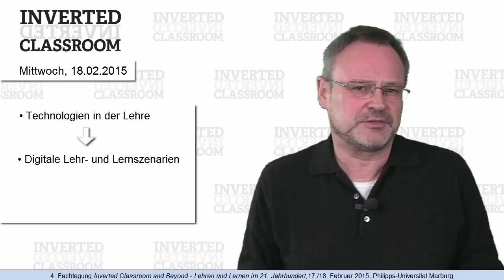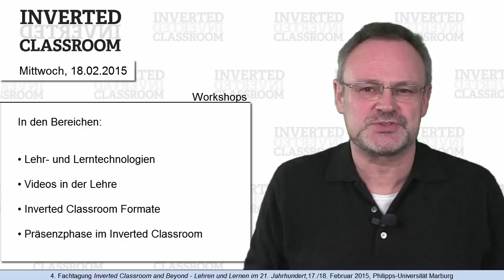Inverted Classroom and Beyond - Konferenzankuendigung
Zum 4. Mal findet die ICM, jetzt unter dem Motto "Lehren und Lernen im 21. Jahrhundert" in Marburg statt. Mit diesem kurzen Video laedt Prof. Juergen Handke im Namen seiner Mitarbeiter dazu ein, nach Marburg zu kommen und an den Eckpfeilern einer zeitgemaessen Lehre mitzuarbeiten.